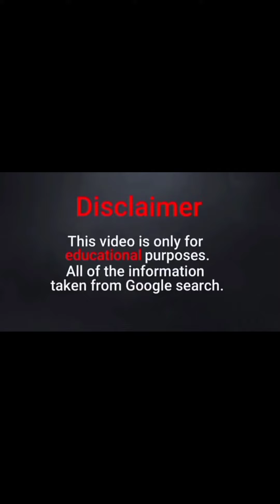Wonderful women in the world | Famous Instagram Star & social media influencer wiki facts bio info